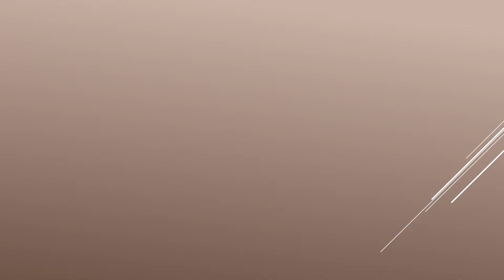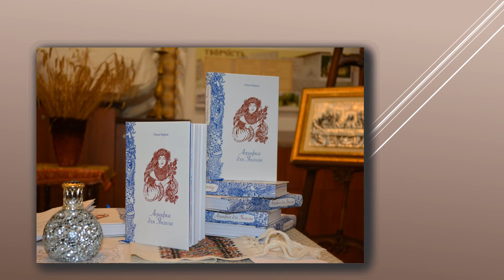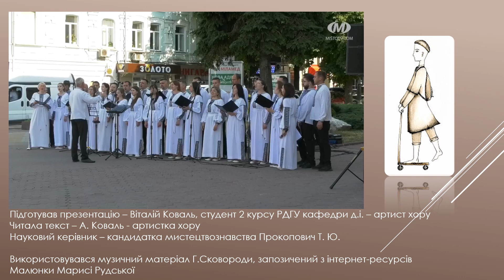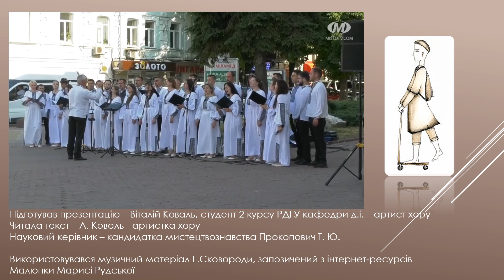Григорій Сковорода 300 річчя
Конкурсна робота до 300-річчя Г. Сковороди.